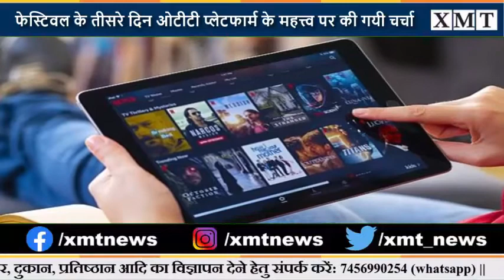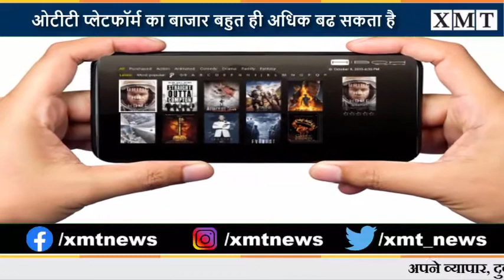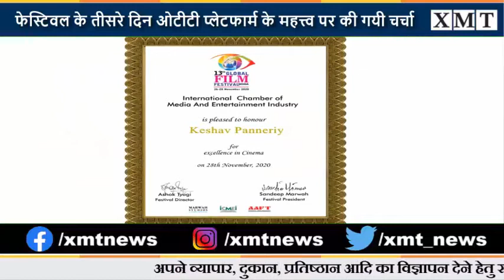13वें ग्लोबल फिल्म फेस्टिवल के तीसरे दिन ओटीटी प्लेटफार्म के महत्त्व पर की गयी चर्चाI || XMT NEWS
खबरों की रफ़्तार के साथ आप भी जुड़िये XMT NEWS से

किसी भी प्रकार के सुझाव या विचार देने के लिए आप हमें मेल आईडी पर मेल कर सकते हैं, साथ ही अगर आपके पास किसी भी प्रकार की ऐसी Video या हो जिसे आप देश-दुनिया को दिखाना चाहते हैं तो Video हमें मेल या इस नंबर 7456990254 पर व्हाट्सएप्प के माध्यम से भेज सकते हैं.